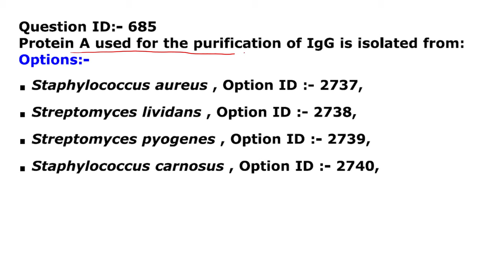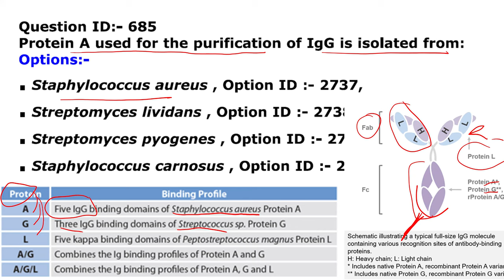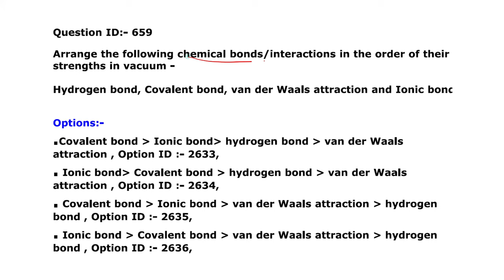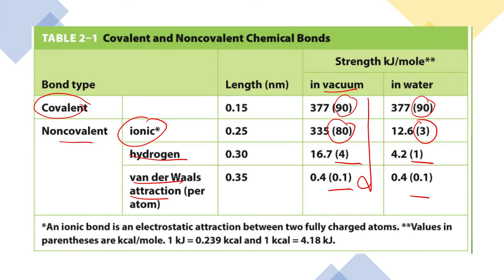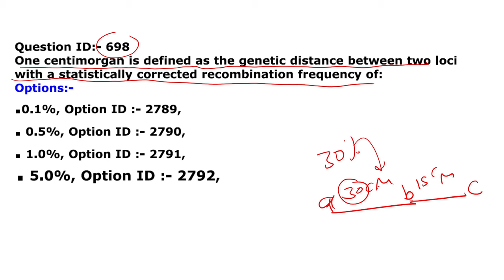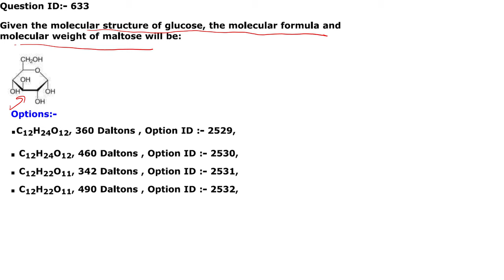DBT JRF BET JRF 2022 solution part 3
2022
COURSES FOR NEXT EXAMS ONGOING: LECTURES, TESTS, MOCK EXAMS, CRASH COURSES.
CSIR NET JRF |  How to qualify exam? The Key
CSIR NET Feb 2022 ( June 2021 ) Life sciences Q ID 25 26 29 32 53 shift 1

CSIR NET 2022  Geological time scale IN SHORT

GATE LIFESCIENCE
GATE Biotechnology
ICMR JRF